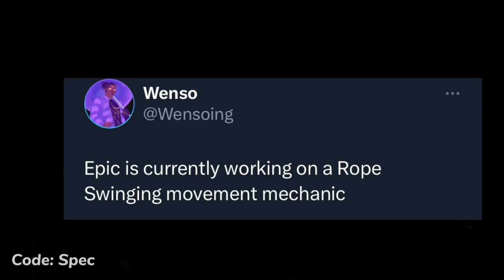Great News..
Great News.. New Rope Swinging Mechanic, Spider-Man Beyond the Spider-Verse Collab coming soon in Fortnite Battle Royale